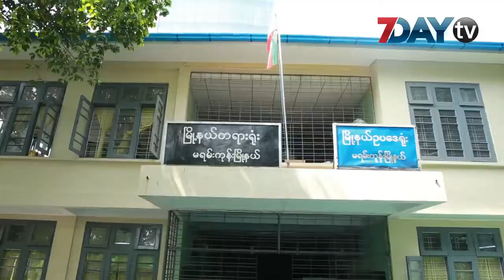တရားဟောဆရာစောဒေးဗစ်လားရဲ့အာမခံလျှောက်ထားမှုကိုပယ်ချ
ကပ်ရောဂါကာလအတွင်း လူစုလူဝေး ပြုလုပ်တယ်ဆိုကာ တရားစွဲဆိုခံထားရတဲ့ တရားဟော ဆရာ စောဒေးဗစ်လားရဲ့ အာမခံ လျှောက်ထားမှုကို တရားရုံးက ပယ်ချလိုက်ပါတယ်။

တရားဟော ဆရာ စောဒေးဗစ်လားဟာ သဘာဝဘေးအန္တရာယ်ဆိုင်ရာစီမံခန့်ခွဲ ဥပဒေနဲ့ တရားစွဲဆိုခံထားရတာပါ။

ဒီကနေ့မှာတော့ အမှုကို မရမ်းကုန်းမြို့နယ်မြို့နယ် တရားရုံးမှာ တရာစွဲတင်လိုက်ပြီလည်းဖြစ်ပါတယ်။

တရားဟောဆရာ စောဒေးဗစ်လားဟာ အာမခံ လျှောက်ထားခဲ့ပေမယ့် စွဲဆိုထားတဲ့ ပုဒ်မဟာ ပြစ်မှုထင်ရှားရင်ထောင်ဒဏ်သုံးနှစ်အထိ ချလို့ရတဲ့ ပုဒ်မဖြစ်နေတဲ့အတွက် အာမခံပေးလို့မရတာကြောင့် ပယ်ချ ခဲ့တာလို့ တရားရုံးဆီက သိရပါတယ်။

ကပ်ရောဂါကာလအတွင်း ရောဂါကူးစက်မှုကို ထိန်းချုပ်ကာကွယ်နိုင်ဖို့အတွက် လူစုလူဝေးမလုပ်ဖို့ ကျန်းမာရေးဝန်ကြီးဌာနက ညွှန်ကြားထားတာပါ။

ဒါပေမယ့် တရားဟောဆရာစောဒေးဗစ်လားဟာ ဒီညွှန်ကြားချက်ကိုချိုးဖောက်ကာ လူစုလူဝေးနဲ့ ဘာသာရေးအခမ်းအနား ကို ပြုလုပ်တယ်ဆိုပြီး တရားစွဲခံရတာလည်းဖြစ်ပါတယ်။

တရားဟော ဆရာစောဒေးဗစ်လားအပါအဝင် အဲဒီအခမ်းအနားကိုတက်ရောက်ခဲ့သူအချို့ဟာ လည်း COVID -19 ရောဂါပိုး ကူးစက်ခံခဲ့ရလို့ ကုသမှုခဲ့ယူခဲ့ရပါသေးတယ်။

ဒီကနေ့ ကတော့ ဒုတိယမြောက်ရုံးထုတ်ဖြစ်ပြီး အင်းစိန်ထောင်မှာ ထားရှိထားတယ်လို့သိရပါတယ်။

ရုပ်သံသတင်းထောက် − ယဉ်မွန်